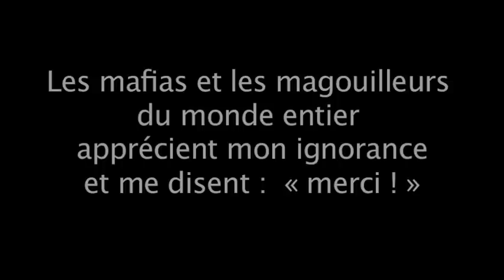Complices du système ?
Ils sont nombreux les "pseudo-rebelles" qui n'aiment pas "le système capitaliste" mais qui continuent à le soutenir implicitement... Réagissons, augmentons la conscience et la connaissance de chacun en matière de monnaie. (voir notre vidéo spéciale